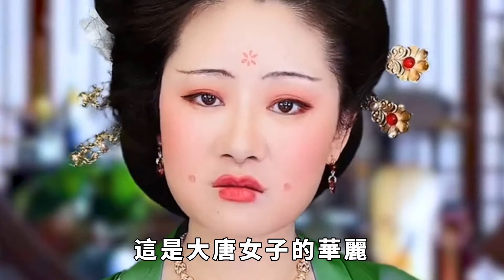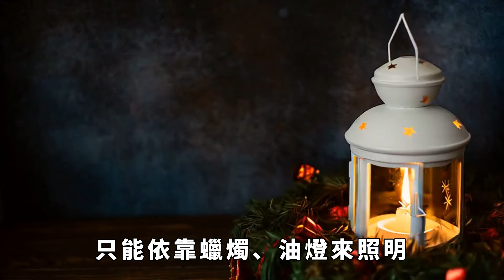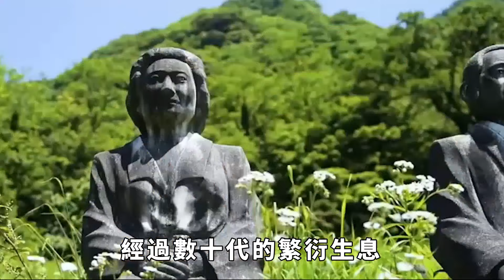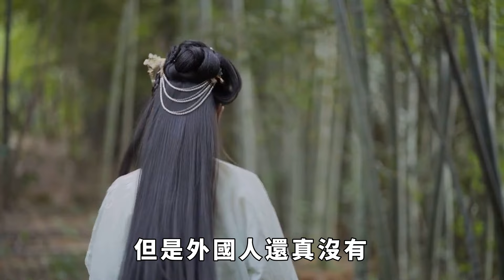日本進獻兩名公主，唐高宗寵幸後卻將其關進籠子，高宗：簡直太嚇人了【本宮扒歷史】歷史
唐朝作為當時世界上，最為鼎盛的國家之一，其疆域遼闊，經濟繁榮，文化昌盛，吸引了眾多國家前來學習、交流文化，便形成了萬國來朝的局面。
據傳，日本也曾向唐高宗李治進獻了兩位公主，但在高宗寵幸之後，卻因過度受到驚嚇，將這兩名公主關進了籠子，為何高宗會被公主們嚇到呢？
令妃剛剛生完孩子，為何乾隆就急著寵幸她？153年後出土屍骨揭開了真相